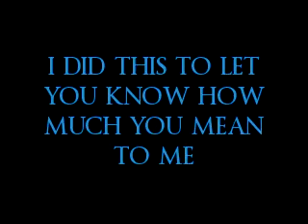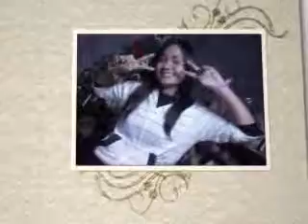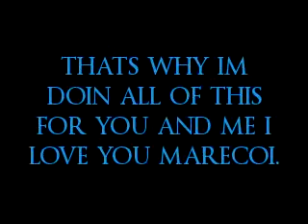BECAUSE OF YOU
parecoi